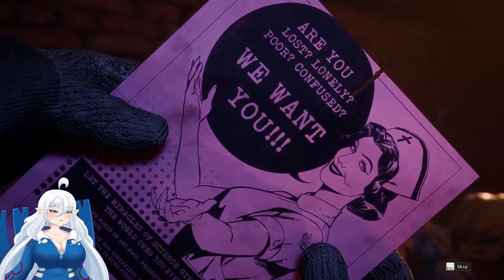The Outlast Trials Closed Beta! [Part 1 - introduction]